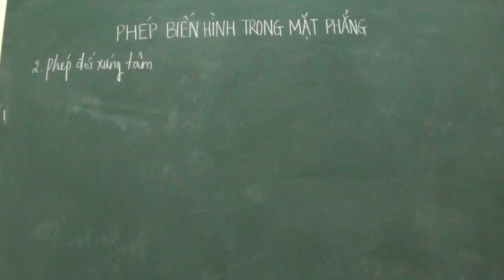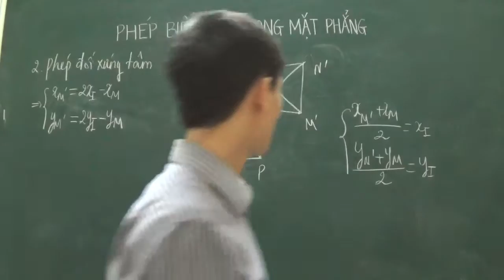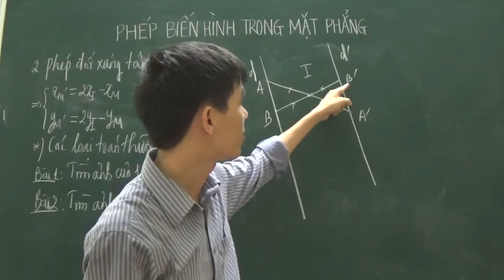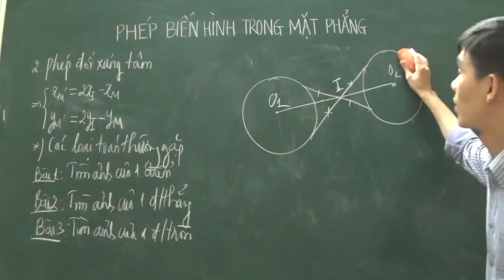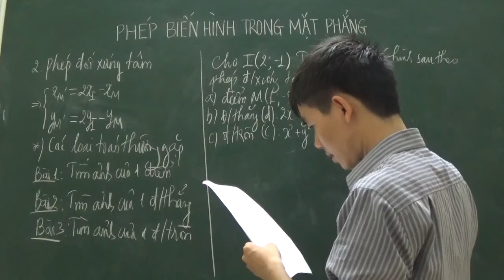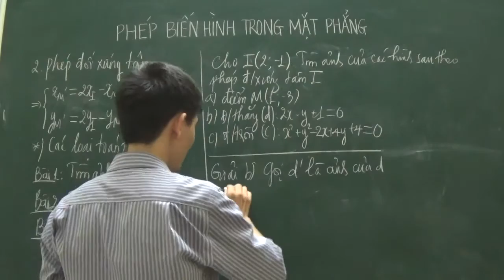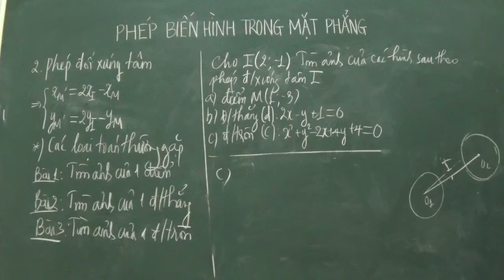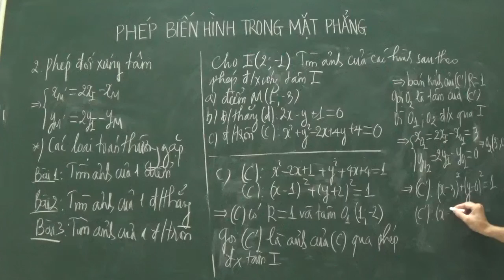[Toán 11] - Phép biến hình trong mặt phẳng - p2 - Phép đỗi xứng tâm